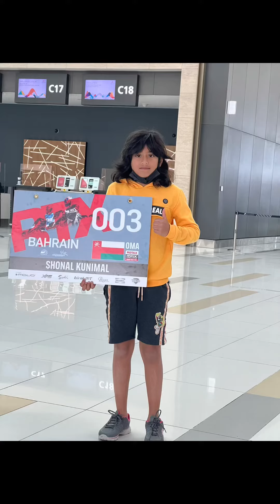Back to Home from Bahrain 🇧🇭 Grand Finals